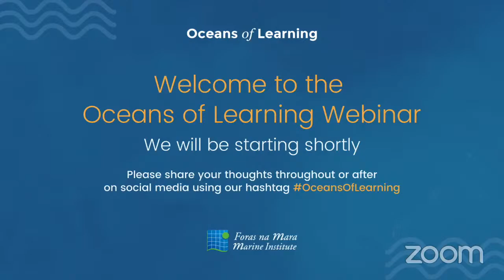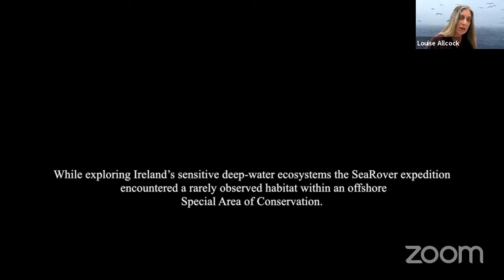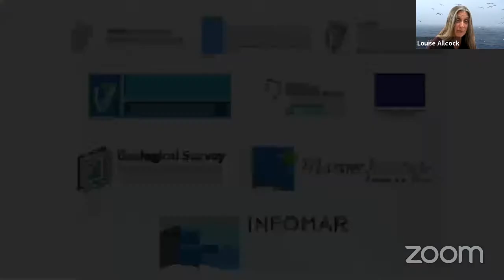Oceans of Learning Webinar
From supporting diverse marine life and ecosystems to sustaining livelihoods and the impact of a changing ocean climate.

Filmmaker Ken O’Sullivan will share his experiences searching for blue whales, sharks, and deep-water coral reefs in the North Atlantic for the documentary Ireland’s Deep Atlantic.

Professor Louise Allcock at NUI Galway will also join Finn for a Q&A session. Professor Allcock has explored Ireland's deep-sea habitats and is an expert in octopuses, squids, and cuttlefish, along with sponges and corals.

Finn will also speak to Roberta O’Brien, the first woman in the history of the Irish Naval Service to achieve the rank of Commander in 2020.

The live webinar will also include a panel discussion on our ocean and climate change, with marine geologist Professor Andrew Wheeler, University of College Cork, and Glenn Nolan, Manager of Oceanographic and Climate Services at the Marine Institute.

The panel will also include Marie Donnelly, Chair of Ireland's Climate Change Advisory Council, and former Director General of the European Commission with responsibility for Energy Efficiency, Renewable Energy, and Innovation.

Join the conversation with scientists, seafarers, and sea enthusiasts.